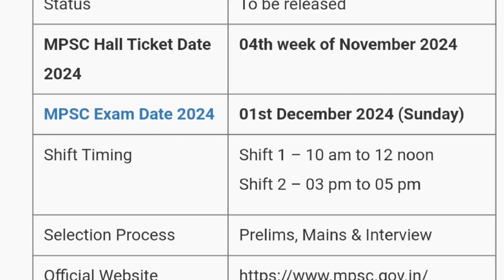MPSC Rajyaseva 2024 Admit Card Released | MPSC Rajyaseva 2024 Admit Card Declared | MDE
Is video me ham aapko MPSC Rajyaseva Admit Card released 2024 ki details dene waale hai.